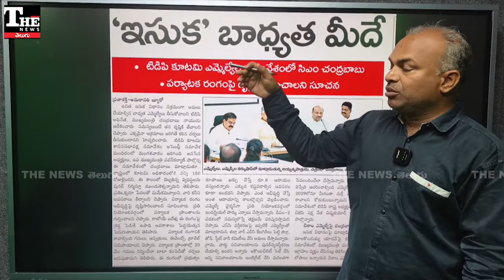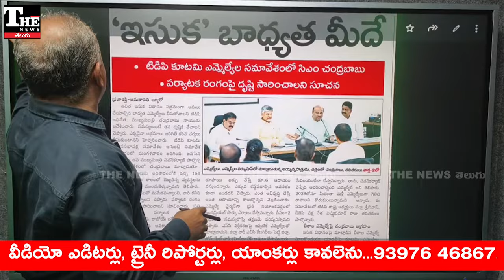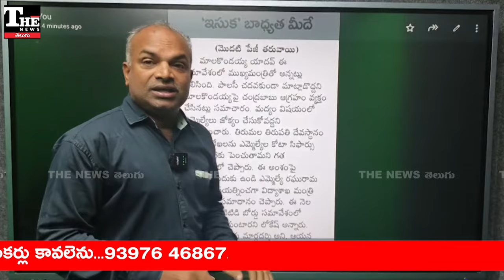Andhra Pradesh: ఇసుక బాలేదని చెప్పినందుకు ఎమ్మెల్యేపై సీఎం చంద్రబాబు కన్నెర్ర!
ఏపీలో ఇసుక విధానం మీద పలు విమర్శలున్నాయి. అనేక మంది పెదవి విరుస్తున్నారు. అదే విషయాన్ని పాలక టీడీపీకి చెందిన చీరాల ఎమ్మెల్యే సీఎం దృష్టికి తీసుకెళ్లే ప్రయత్నం చేశారు. కానీ సీఎం ఆయన మీద ఆగ్రహం వ్యక్తం చేశారు. కొండయ్య యాదవ్ ను ఘాటుగా హెచ్చరించారు.